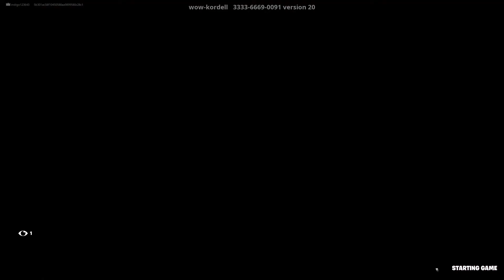Indigo vs Madison who will win